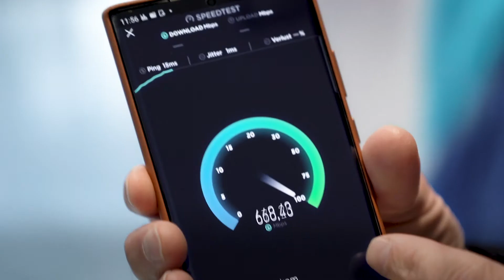Telekom: Finanzzahlen 3. Quartals 2020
Steter Einsatz für den Kunden, Fusion mit Sprint, Investitionen in neue Technologien: Tim Höttges, CEO Deutsche Telekom, umreisst kurz das Geschäftergebnis im 3. Quartal 2020 und den weiteren Kurs. Sein Dank richtet sich dabei auch an die Mitarbeiter, die auch in Krisenzeiten weiter im vollen Einsatz für den Kunden da sind.